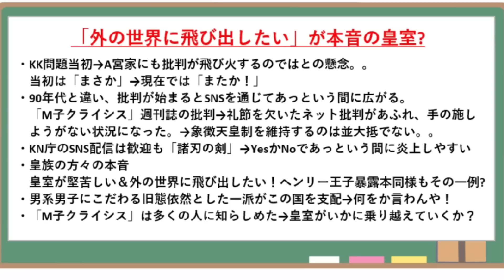「M子クライシス」＆ネット炎上が現代皇室の問題？ちょっと違うなぁ！！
M子クライシスが引き起こした現代皇室の問題。。。